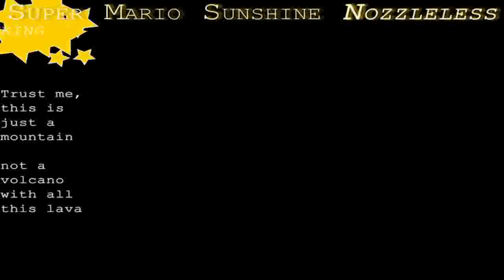Let's Play Super Mario Sunshine Nozzleless! Pt. 66: The Hills Are Alive With the Sound of Re-Dos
Super Mario Sunshine for Gamecube on the Wii
Without the Hover, Rocket, or Turbo Nozzles.
Part 66:
You fools remember this level!